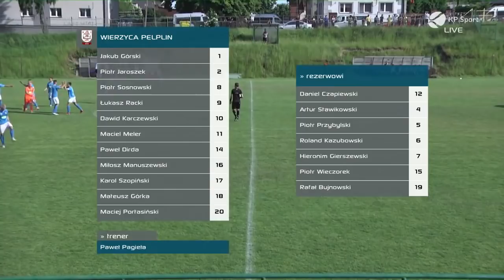Wierzyca Pelplin - Elana Toruń / SKRÓT / III liga gr. 2 [3.06.2018]